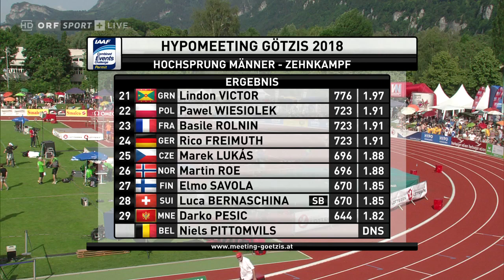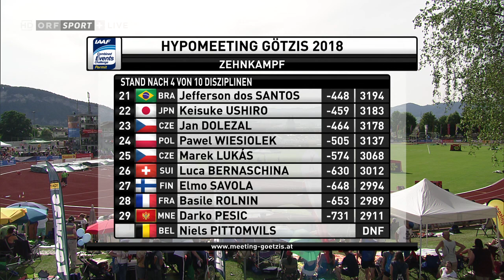Hypo Meeting Götzis 2018 - Zehnkampf - Hochsprung